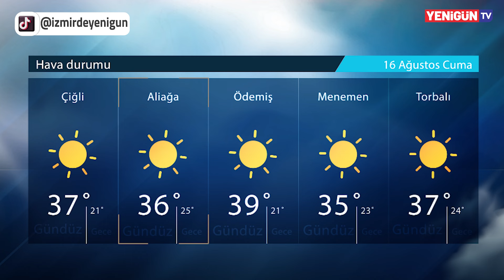İzmir'de Neler Oldu? 15 Ağustos 2024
15 Ağustos Perşembe günü İzmir'de öne çıkan haberleri sizler için 'İzmir'de Neler Oldu' programında derledik.

►   / izmirdeyenigun
►   / izmirdeyenigun
►   / izmirde.yenigun